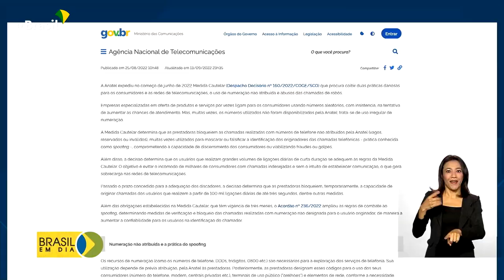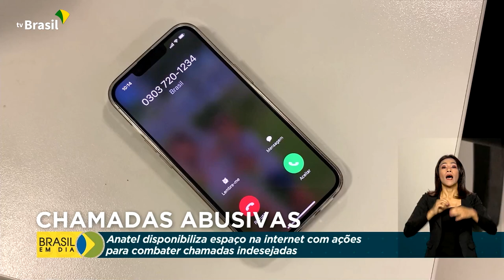Comunicações | Telemarketing abusivo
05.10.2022 - A Anatel publicou novas regras para reduzir chamadas indesejadas de telemarketing.